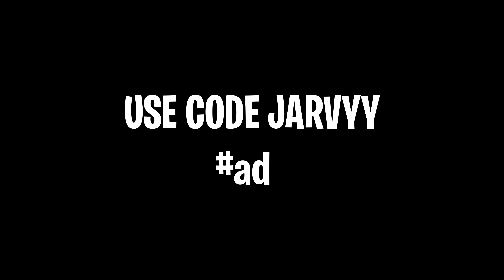“TOOSIE SLIDE” (But It’s Aimbot on Linear) Handcam + Best Chapter 2 Season 3 Controller Settings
🌟USE MY CODE "Jarvyy" IN THE ITEM SHOP [ad]

🎯Linear Aim
🎮 Controller - I use a Scuf controller with inferno Kontrol Freeks
(Non Claw and No Paddles)

⚙️ Sensitivity ➔ | 49% | 49% | 2.2x Build | 2.2x Edit | 7% ADS on Both with 9% Boost on Both | Linear Aim

Song: Toosie Slide - Drake

Comment “hi” if you’re reading this